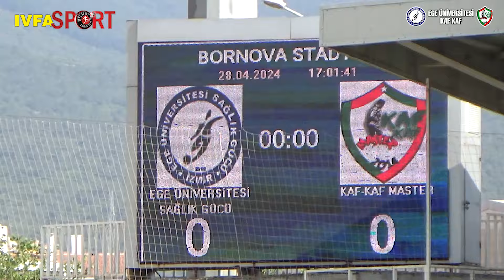IVFA SPORT: ŞAMPİYONLUK MAÇI - EGE ÜNİVERSİTESİ v KAF KAF (3-2)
ŞAMPİYONLUK MAÇI - EGE ÜNİVERSİTESİ v KAF KAF (3-2)
EGE MASTERLER FEDERASYONU 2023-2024 SEZONU
 28 Nisan 2024
Pazar günü, Saat:17.00
Aziz Kocaoğlu Stadı Bornova-İzmir-Türkiye

Sporun futbol katmanlarında bulanan master-veteran, amatör ve gelişme liglerine yönelik bir medya kuruluşudur.